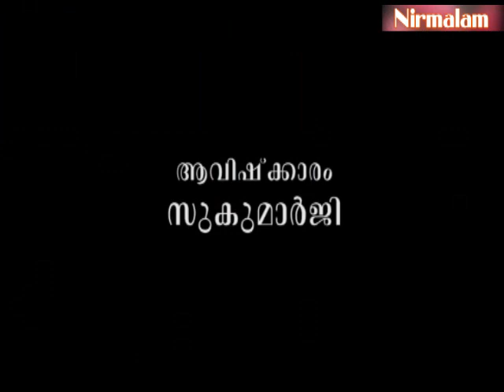Charaka​​​​​​​​​​​​​​​ samhitha padanam- 41 | ആയുര്‍വേദത്തിന് സ്വതന്ത്രമായ ദാര്‍ശനിക തലങ്ങളുണ്ട്‌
ആമുഖം: അനന്തസമാധിയെ പുല്‍കിയ സംപൂജ്യ ആചാര്യസ്വാമികള്‍ ശ്രീ. നിര്‍മ്മലാനന്ദഗിരി മഹരാജ് ഗുരുകൃപയാല്‍ അനുവദിച്ചുതന്നിരുന്ന 'ചരകസംഹിതാ'പഠനത്തിന്റെ നാല്പത്തിയൊന്നാം ഭാഗം.